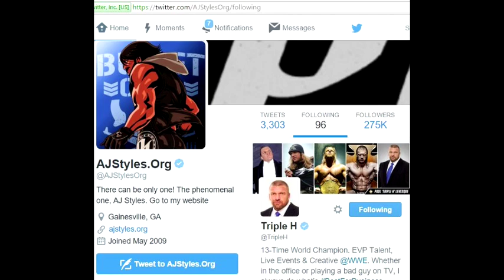BOLETIM - Tudo sobre AJ Styles, Karl Anderson, Doc Gallows e Shinsuke Nakamura na WWE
O Boletim não morreu! Em uma edição especial, Luiz Tanaka traz todas as últimas informações acerca do assunto que está quebrando a internet: a contratação de Styles, Nakamura, Gallows e Anderson, lutadores da NJPW, pela WWE.

O que é real? O que é boato? Confira!